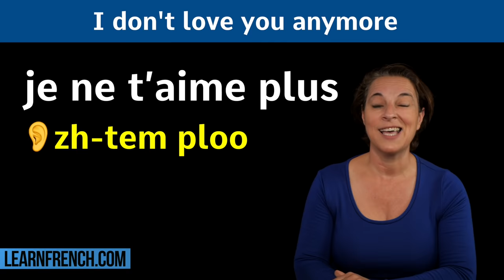How French sounds in an EVERYDAY FRENCH CONVERSATION // French in Real Life in a FAST FRENCH ACCENT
Are you struggling to understand fast spoken French? 😫 Everyday French conversations can be hard to understand. In this video, I'm going to teach you the key everyday French phrases that will help you master speaking French in Real Life. 😄

Watch and find out how French sounds in everyday life with a real French Accent.  🇫🇷🏙️

Bisou Bisou 💋

0:00 - 0:32 Intro
0:33 - 1:08 There is/isn't/aren't
1:09 - 1:35 Something/somewhere/sometimes
1:36 - 2:38 Please/because/love
2:39 - 3:29 I am/I know/you are
3:30 - 3:49 you are late
3:50 - 4:26 I (don't) want/I will do/I won't do
4:27 - 4:46 I can/I can't
4:47 - 5:58 Questions
5:59 - 7:31 Ok/see you later/I must go
7:32 - 8:30 Outro